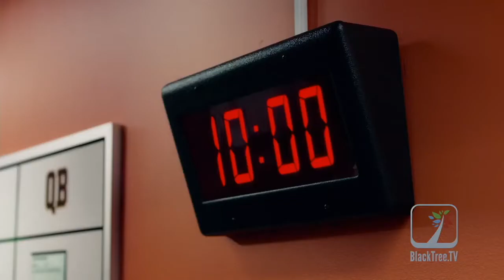The Best of Chadwick Boseman Interviews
We compiled our best interviews of the late great Chadwick Boseman, please enjoy.

“This copyrighted broadcast of BlackTree Media may not be retransmitted, reproduced, rebroadcast, or otherwise distributed or used in any form without the express written consent of the BlackTree Media.”

Content

00:00 - Intro
00:04 - Chadwick Boseman in 42
03:38 - 42 Red Carpet
04:36 - Draft Day Carpet
05:40 - Black Panther Rumors
07:51 - Get On Up James Brown Interview
13:07 - Captain America Civil War Interview
17:22 - Image Awards Press Room Interview
21:04 - Black Panther Interview
26:28 - Avengers End Game Red Carpet
28:57 - 21 Bridges Red Carpet